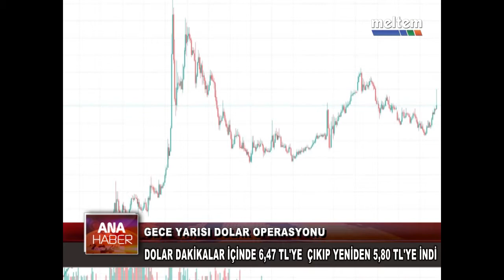GECE YARISI DOLAR OPERASYONU